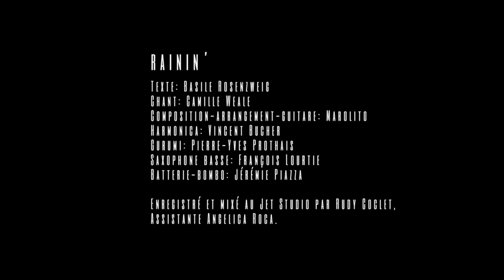DALVA - Rainin' // Jet Studio Session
Blues des déserts urbains

Texte : Basile Rosenzweig
Chant : Camille Weale
Composition-arrangement-guitare : marolito
Harmonica : Vincent Bucher
Gurumi : Pierre-Yves Prothais
Saxophone basse : François Lourtie
Contrebasse : Axel Gilain
Batterie-bombo : Jérémie Piazza
Enregistrement&mixage : Rudy Coclet
Images : Benjamin Coppens - Maxime Tellier
Montage : Benjamin Coppens